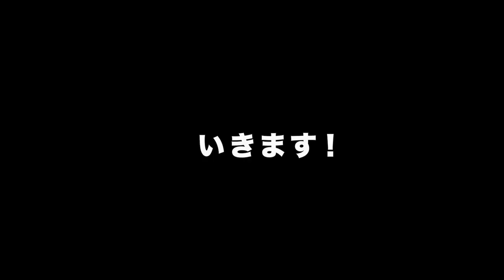巻いても【左右対象にならない方に】とっておきの裏技教えます♪ SALONTube 渡邊義明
ボブ〜ミディアム、セミロングくらいまでの長さだと
内巻きに巻いたら大体の方が右側がハネると思います。
その時にやってほしい事はたった２つです！！

これを覚えるだけで1日のテンションが変わります！！

【使ったもの】
・クシ
amazon

週３回　水曜、金曜、土曜の15時にアップしております。

美容動画
Hair styling
Hair arrangement
头发
헤어

Babyhairoil
購入先
サロミー